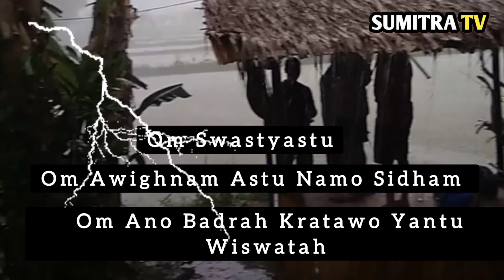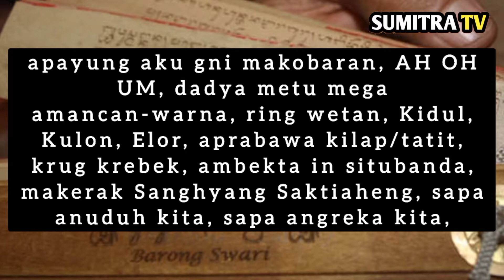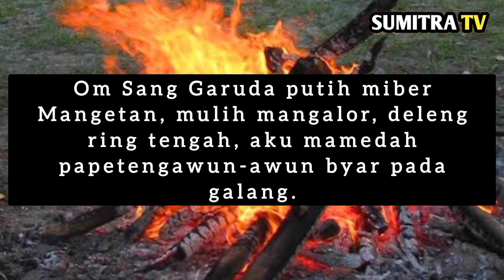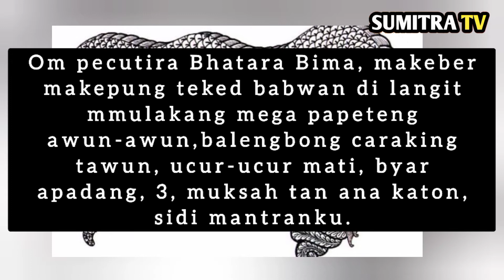MANTRA SAKTI MENGHADIRKAN PETIR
mantra pawanghujan MANTRA SAKTI MENGHADIRKAN PETIR ‎@SUMITRA TV